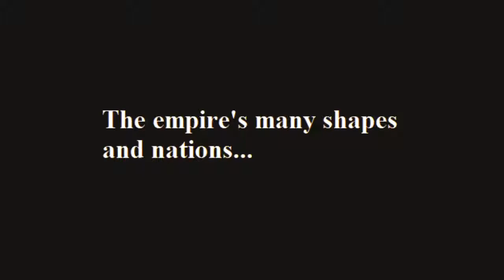The EGO has landed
This is a video of a friend's channel, but somehow he deleted or was deleted...
So i am uploading it again because i found it instructive.